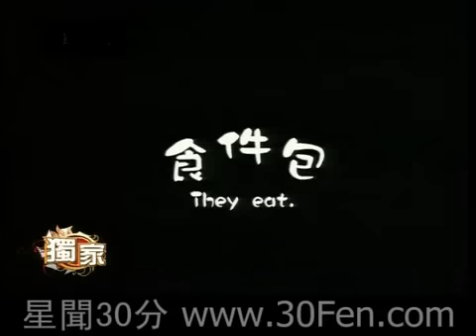《月满轩尼诗》粤语版预告片片断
《月满轩尼诗》Crossing Hennessy 由岸西(Ivy Ho)执导，张学友(Jacky Cheung)、汤唯(Tang Wei 탕웨이 タン・ウェイ)、鲍起静、李修贤、张可颐主演。
片中张学友饰演一名与世无争的电器店老板，心地善良但胸无大志。而女主角汤唯则是一名为舅父打理洁具店的女孩，性格倔强，不喜交际。故事讲述二人已达适婚年龄但却形单影只，在家人安排下前往相亲，可惜二人各自已心有所属，最后相亲失败但却发展了一段友谊。